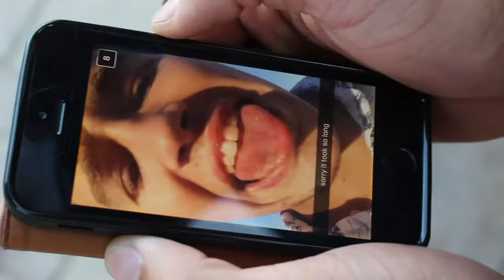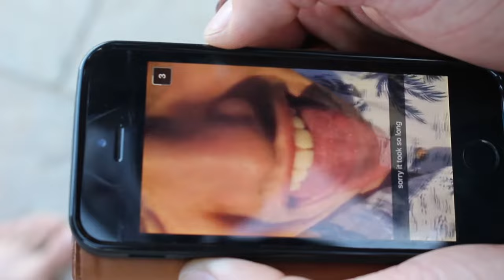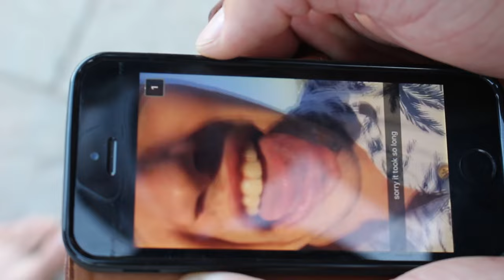Adventures with Brandon + friends!(4th of July vlog)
Yes... yes... I am certainly back at it again with amazingly cringe worthy vlog. So if you want to be entertained by my INCREDIBLY funny jokes and comedic adventures. If you are not entertained then whatevz... Im not even mad bro. honestly it's kind late and I'm kinda just typing random stuff so I should probably just stop... okay... I'm stopping now. wait. actually I hope you have a good day or night... honestly it just depends on when you watch this... okay this is way too long... sorry, I'm done. I think